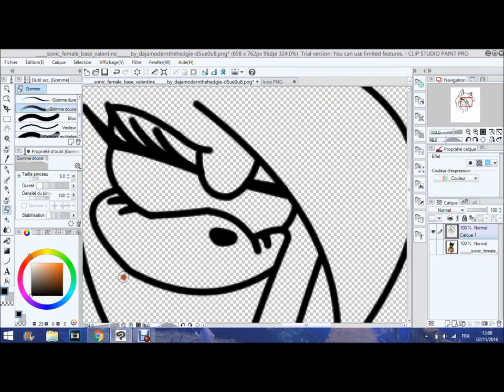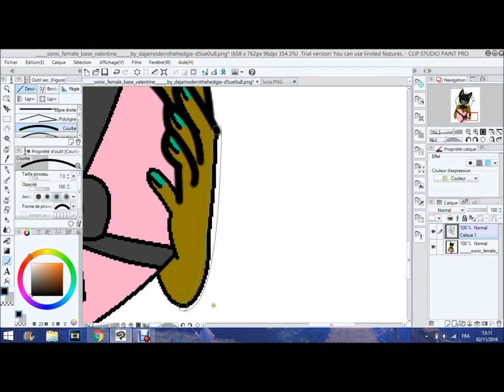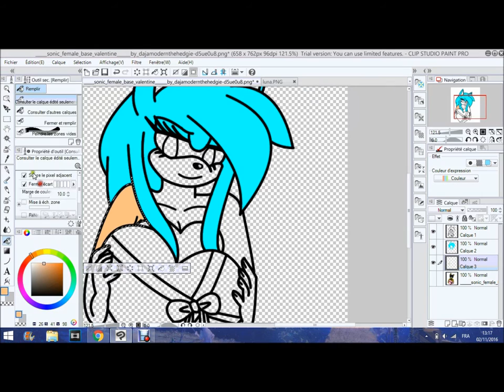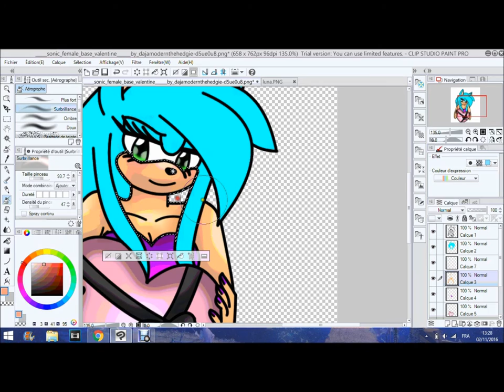base to luna moonlight system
the characters are owned by sega

◣Stalk me◥
7€ de réduction pour vous inscrire sur l'offre de votre choix à avec mon code "Johannasapphiregamo7" 300 points offerts sur ZppyDay